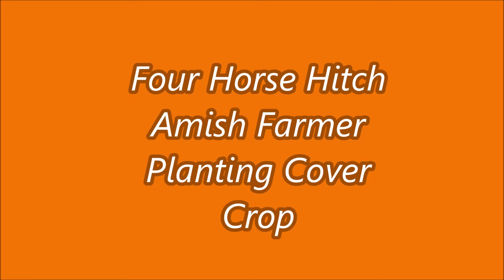Four Horse Hitch Amish Farmer Planting Cover Crop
After the corn was chopped this field is being planted with a fall cover crop in Arthur Illinois by an Amish farmer using horses.